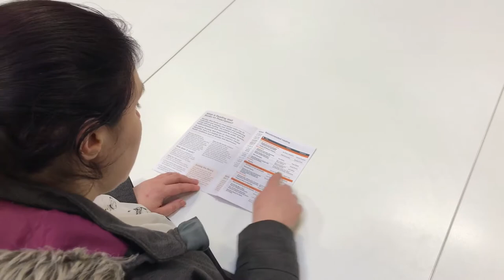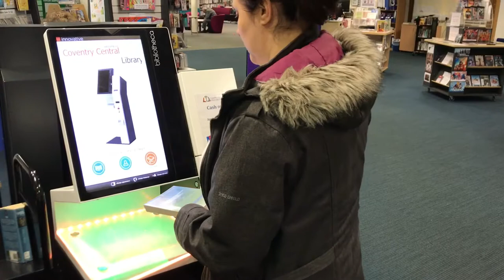Reading Well Books on Prescription for Dementia at Coventry Libraries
Reading Well Books on Prescription for Dementia is a professionally accredited collection of books developed by the Reading Agency.

These books have been specially selected in consultation with a range of trusted organisations and medical professionals as being useful in helping people to manage their health and wellbeing.